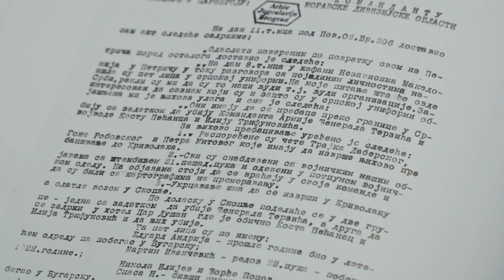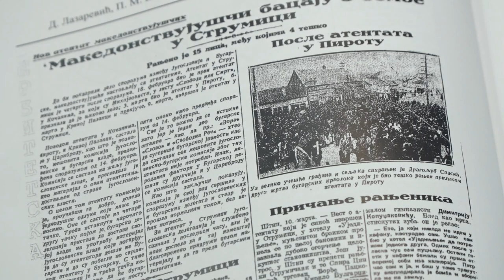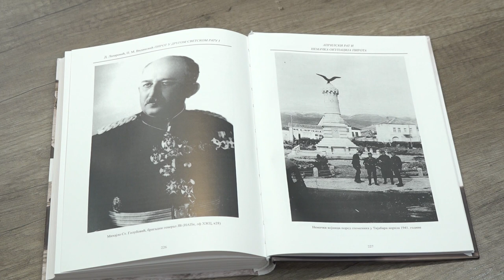NOVO IZDANJE ARHIVA I UDRUŽENJA ISTORIČARA